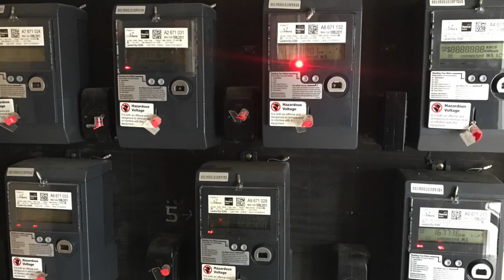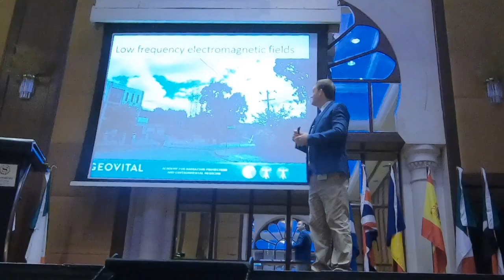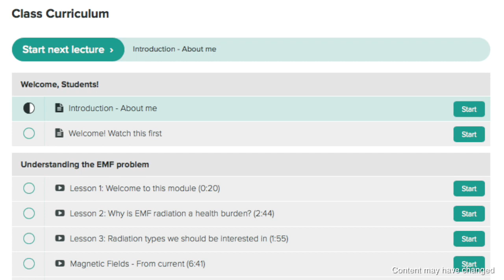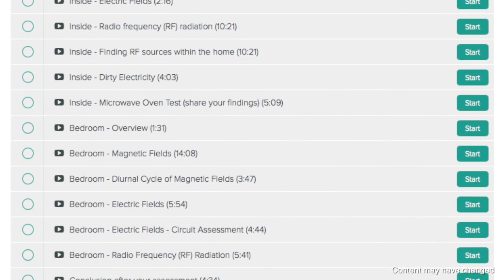TF2 Trifield Meter Self-Guided online course - Know what you're doing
Excellent. You've bought a TF2 Trifield meter or you are thinking about getting one. But... will you use it correctly? Will you understand the issues? The levels to watch out for? How you could fix it? What you can't fix?
The TF2 Trifield meter is a well respected meter with excellent value for money. It's easy to use but you need to know how to use it and understand what you're actually doing. So, do yourself a favor and instead of trying to figure it all out over a long period of time, or listening to well meaning amateurs on Youtube who don't really know what is critical... do a course with an industry professional.
Patrick van der Burght has been training professionals in EMF assessments for many year, is director of Geovital International, assesses home professionally for families, celebrities and even royalty. In this self-guided online course he will help you understand all you need to know about using the TF2 Trifield Meter to your benefit.

It is a small price to pay to be a lot more confident that you are wielding this tool correctly and you know what the readings may mean to you and your family.
For more information about the course and to purchase, go

For EMF radiation assessment meters (also combine with the course at great rates) go